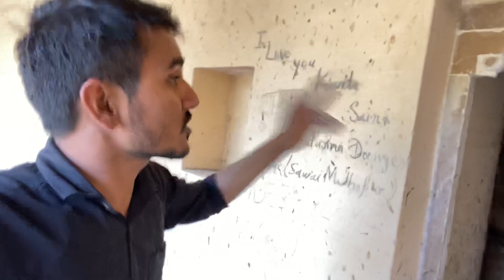राजस्थान की सबसे डरावनी जगह l भूतिया क़िला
horror
Rajasthan
Bhoot
Trading video